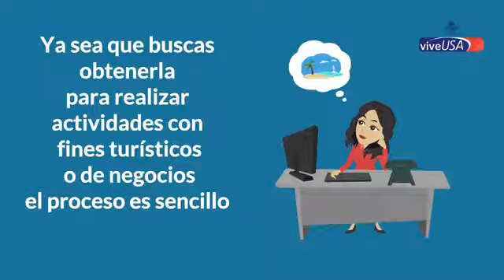El ABC para tramitar la Visa de Estados Unidos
Quizá pienses que el trámite para adquirir tu visa puede ser engorroso, pero en realidad no lo es